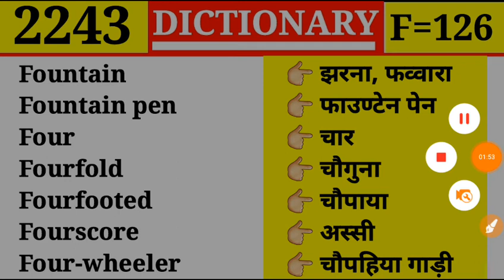Four 👉 चार | Episode 2243 | Dictionary | F Part 126 | Fourfold चौगुना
Episode 2243
F Part 126

Fountain
Fountain pen
Four
Fourfold
Fourfooted
Fourscore
Four-wheeler